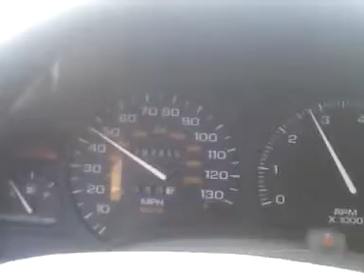1973 Chief train v4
1973 Chief train v4